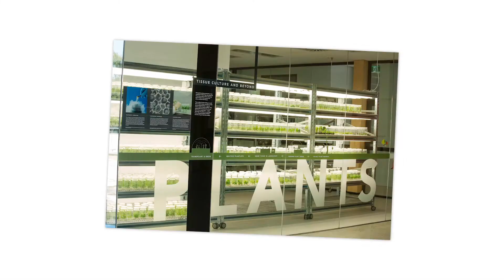The Vital Science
As well as providing stunning horticultural displays in spectacular locations, the Botanic Gardens are a place where our world-leading plant scientists are embracing some of the most critical challenges facing humanity today.

Preserving plant genetic diversity, restoring damages ecosystems, helping revolutionise crop research and contributing to the global bank of medical knowledge - our Botanic Gardens are living labs, doing vital scientific work for today and for generations to come. Learn how you can help